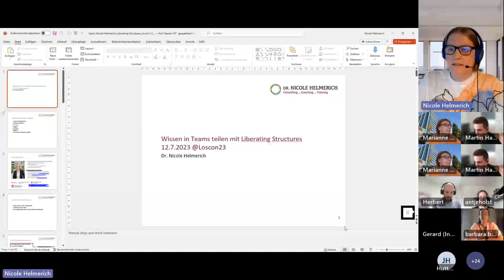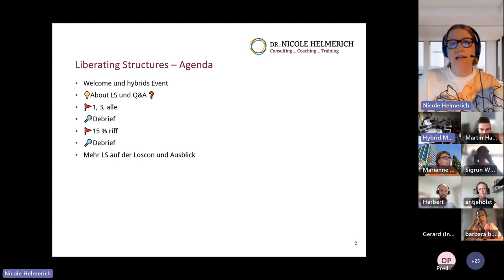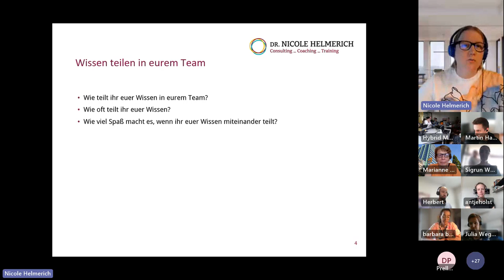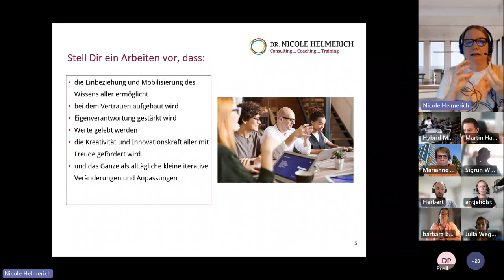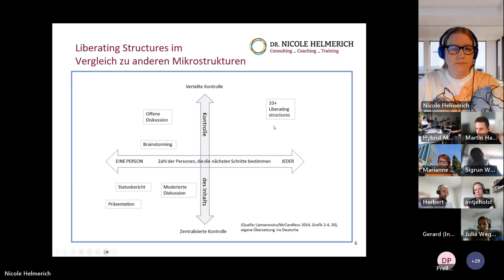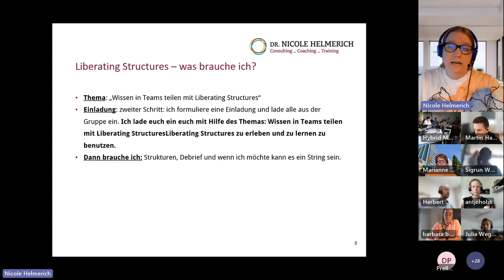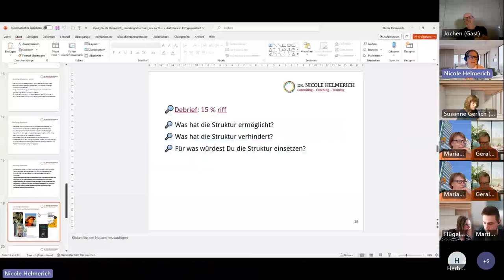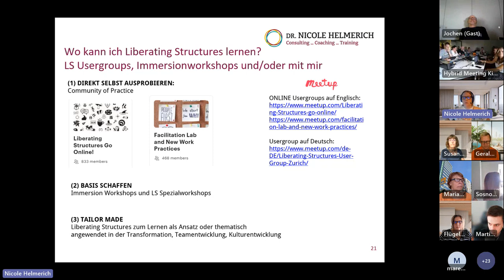Wissen in Teams teilen mit Liberating Structures (loscon23)